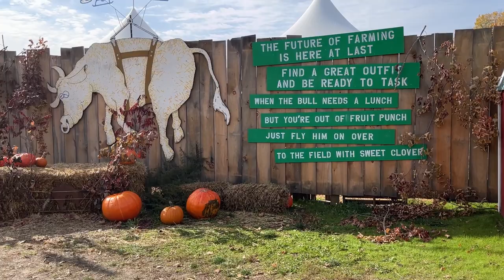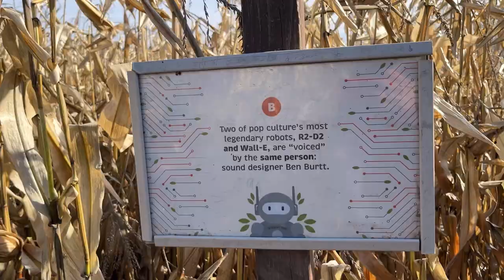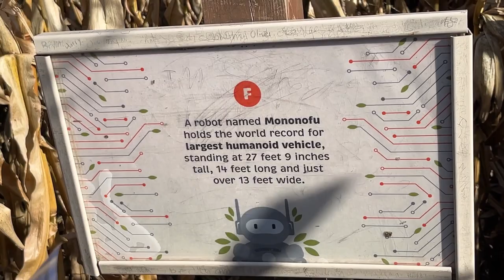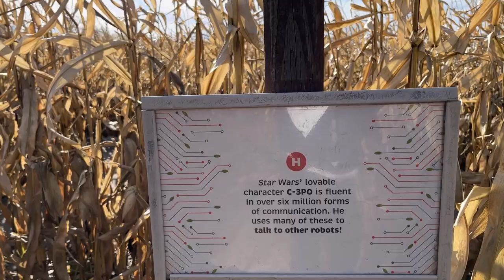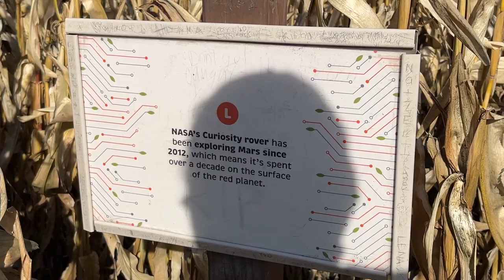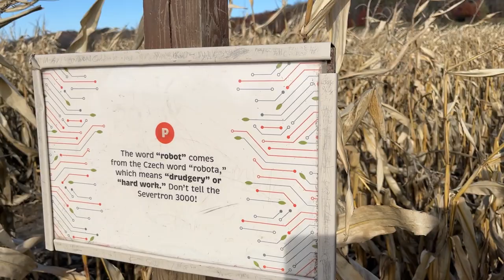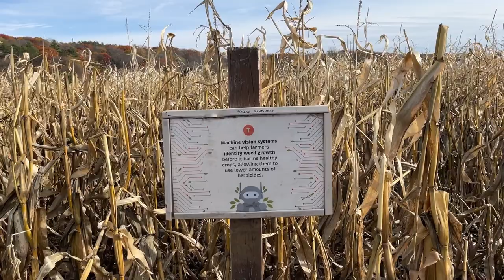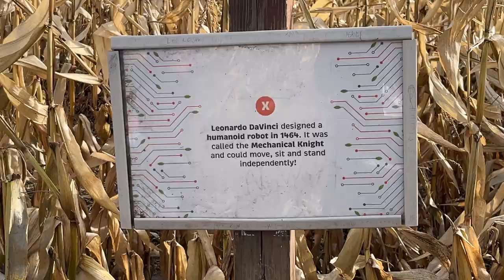Severs Corn Maze 2023 (No Copyright)